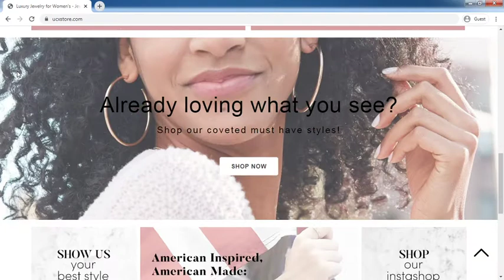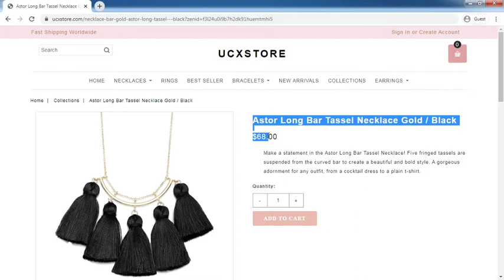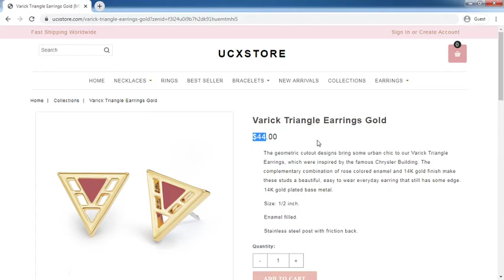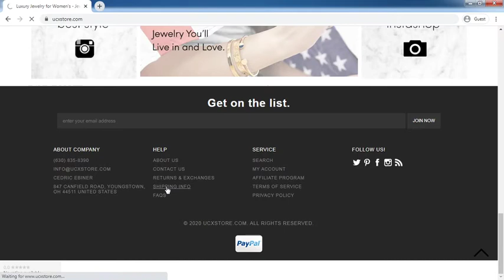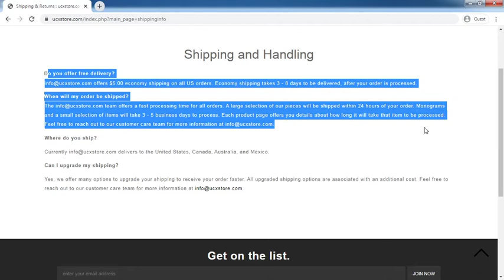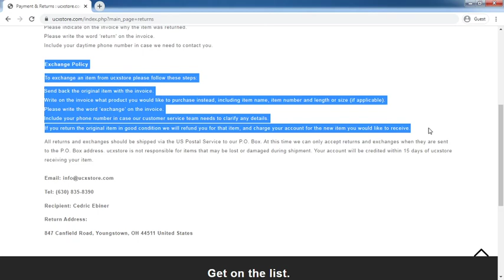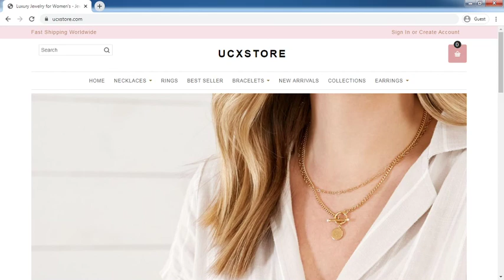Ucxstore.com Review: Ucxstore.com Website Tour Video - [ReviewsOffers.com]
Ucxstore.com Review: Ucxstore.com Website Tour Video. Write your reivew on comment box or visit below website [ReviewsOffers.com] for add your reviews.